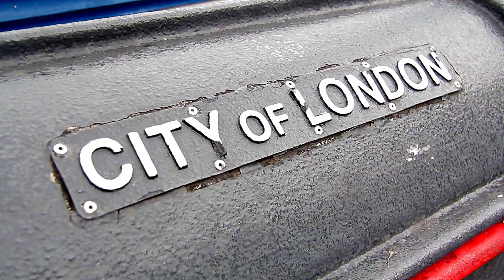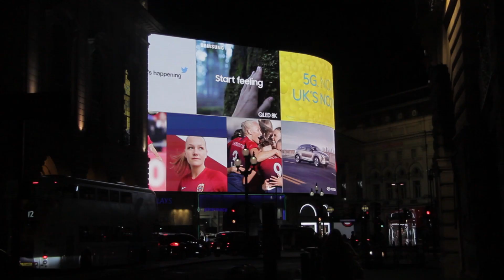ЛОНДОН - Лучшие кадры из британской столици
Лондон – стремительный, активный, будоражащий. Он вдохновляет и бросает вызовы. Привлекает возможностями и заставляет задуматься, в том ли месте ты живишь. Однозначно место силы и энергии.